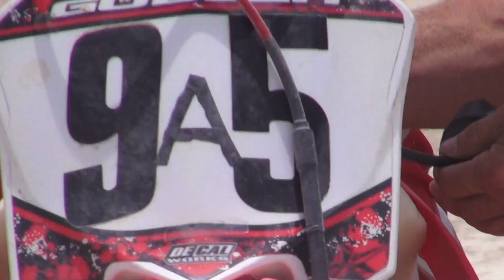Born 2 Race - Colt's Rise 2014